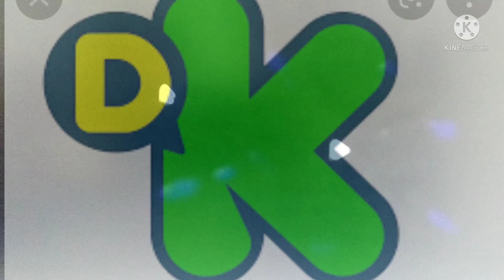Discovery kids Csupo logo